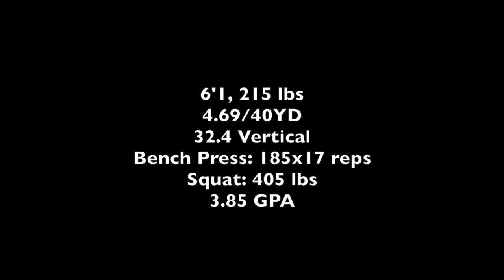Vin Henrich Junior Year Highlights (Linebacker)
Vin Henrich Junior Year Highlights (Seton Hall Prep Linebacker)